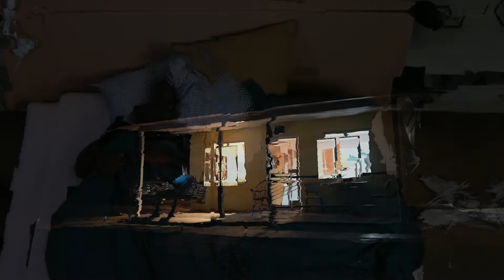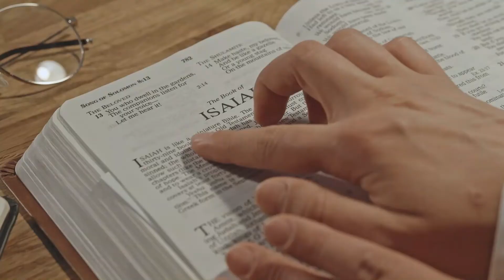Estoy pensando en ti - Renán Carias (Video Lyric)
Hermoso vídeo en donde se desarrolla una historia que está basada en una persona que se había alejado del Señor.
Apartado de Dios con el tiempo se endureció su corazón; creía que Dios se había olvidado de él, y culpaba a Dios de abandonarlo; sin embargo al final entiende que era su persona la que se había alejado del camino de Dios.

Estoy pensando en ti
Renan Carias

Estoy pensando en ti. Estoy buscándote con los ojos de la fe
Y te veo a lo lejos porque mi fe no alcanza para tenerte cerca
Estoy pensando en ti. Estoy llamándote. Te necesito tanto
Pero tu estas tan lejos que no oirás mi llanto aunque yo grite tanto
No se Que voy hacer desde que te fuiste lejos mi vida se termino
Tal vez todo fue un sueño
Tal Vez tan solo fue un sueño y es hora de despertar
Pero recuerdo bien tus palabras de ayer hablándome al oído me dijiste algo, algo así como siempre
siempre estaré contigo Señor Perdóname porque tan pronto he dudado porque tan pronto falle Señor Quiero volver No fuiste quien marchaste
Sino yo quien marche Pero recuerdo bien Tus palabras de ayer
Hablándome al oído me dijiste algo algo así como siempre
siempre estaré contigo.